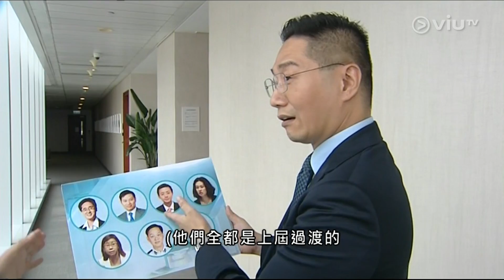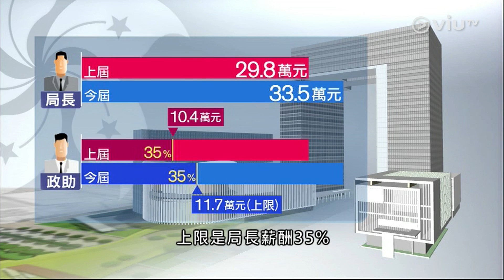20170801 2006 ViuTV 8點新聞報道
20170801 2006 ViuTV 8點新聞報道

七名連任”副局長”
歐詠芷、陳百里、徐英偉、馮英倫、劉富生、黎穎瑜、鍾偉強